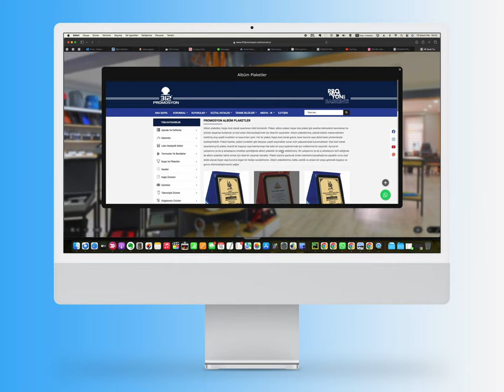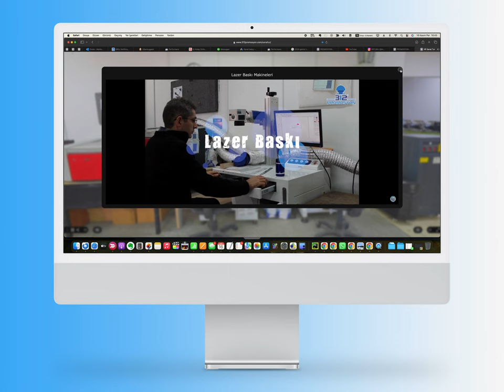VRTuru - Deneyimi - Web Entegrasyonu - 312 Promosyon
Müşterimiz 'un showroom'unu VRTuru deneyimi ile dijitalleştirdik. Ürün Kategorilerini web sitesine bağlayarak showroom gezintisini ürün siparişlerine çevirdik.